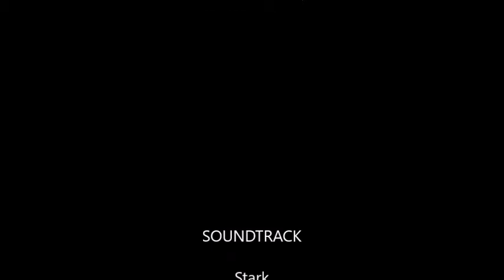Uphill Battle with Kim